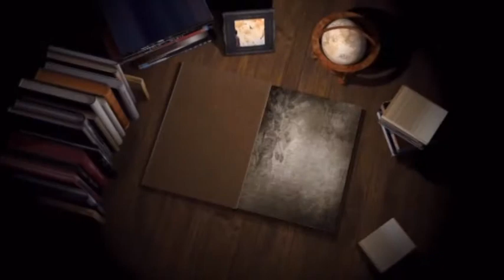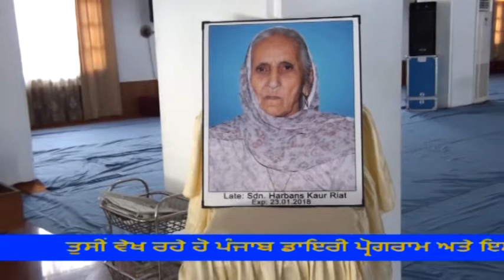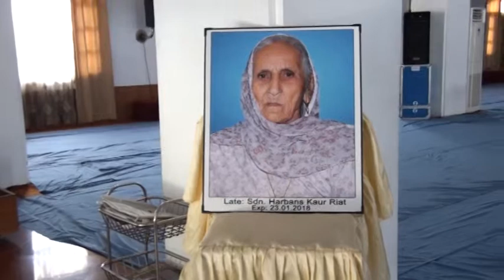433A 02-02-2018 ਭੋਗ ਸਵ. ਸਰਦਾਰਨੀ ਹਰਬੰਸ ਕੌਰ, ਦੁਗਰੀ (ਲੁਧਿਆਣਾ)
Bhog Sw. Sdn. Harbans kaur, Dugri Phase-2 (Ludhiana)